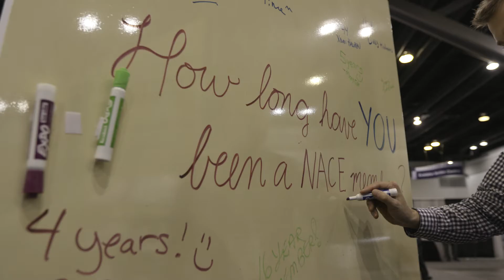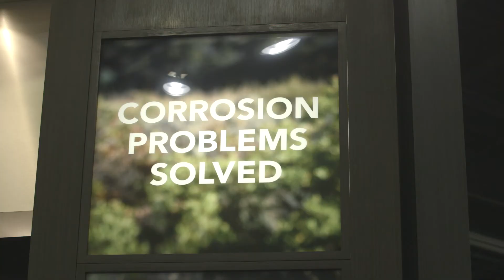NACE International Corrosion Conference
"See You Next Year" Corrosion 2017